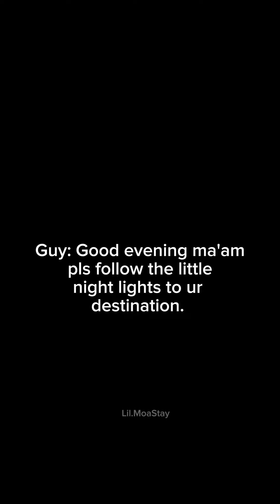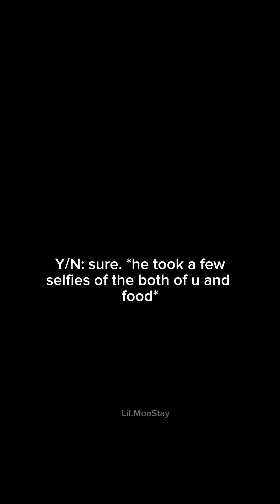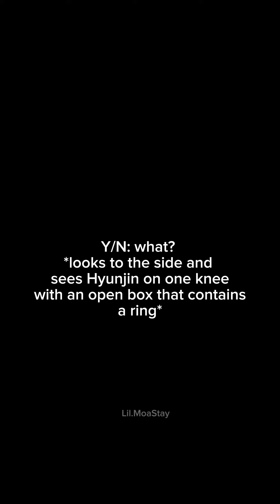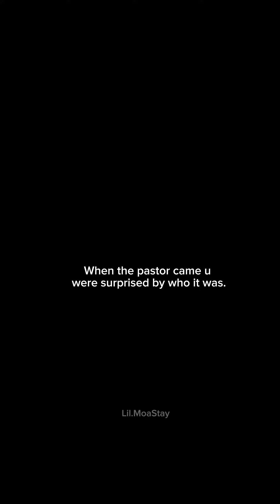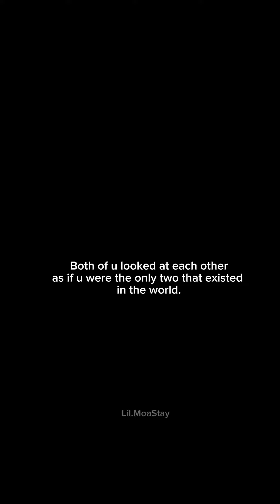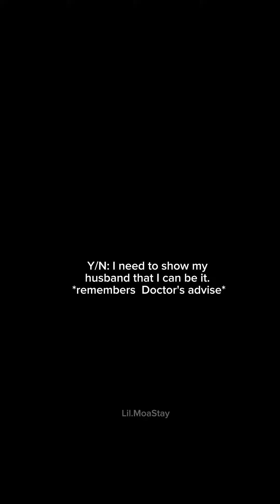A cold Marriage {Hyunjin ff} Final part